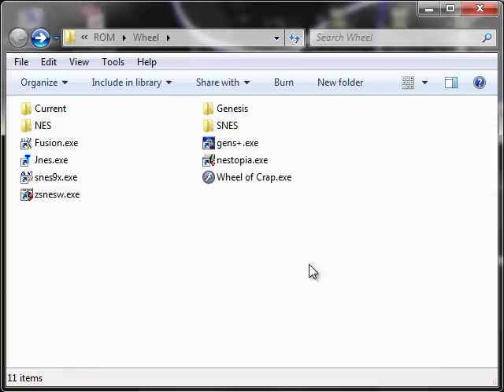Let's Play World Heroes 2 01 - Unusual Things Afoot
Hope you like football players and bionic commando hitler and giant feet sorcerers and shit